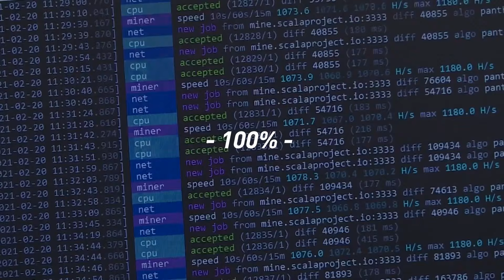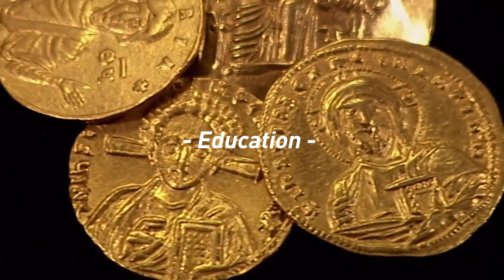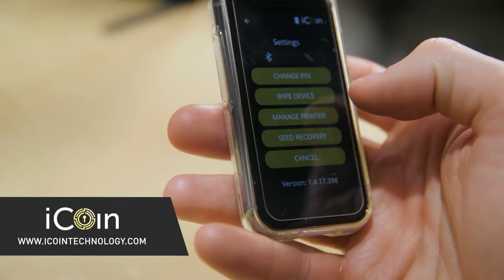Why Socialism Always Fails with Gloria Álvarez (WiM347)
Gloria Álvarez joins me to discuss how she became viral by telling the truth about socialism, the importance of education about free markets and liberty, and why she’s running for president in Guatemala.

Gloria Álvarez is a presidential candidate for the country of Guatemala and serves as the director at Liberty University. She was listed in Forbes' 100 Most Powerful Women in Central America of 2023.

// OUTLINE //
00:00 - Coming up
00:44 - Intro
02:17 - Helping Lightning Startups with In Wolf's Clothing
03:03 - Introducing
03:34 - How Gloria Got into Presidential Candidacy
05:20 - The Speech that Went Viral
10:38 - The Content of the Speech
12:11 - Coming into the Spotlight
13:33 - Speaking the Truth
16:16 - Secure Your Bitcoin Stash with the iCoin Hardware Wallet
17:12 - Maximize Your Profits with Gold Investment Letter
18:08 - Guatemala's Enclave of Liberty
21:21 - The Impact of UFM in Guatemala
22:43 - Gloria's Academic Career
24:49 - Socialism in Europe
28:54 - We Need Trade, Not Aid
30:14 - Why Everyone Needs to Read Atlas Shrugged
33:21 - Change in Gloria’s Life
36:58 - Attracting Young Minds
 38:14 - A Bitcoin Wallet with Privacy Built-In: Wasabi Wallet
39:06 - Hold Bitcoin in the Most Secure Custody Model with Casa
39:54 - People Are Being Underestimated
43:31 - Why and How Gloria is Running for President
46:52 - The Annulled Vote
47:19 - No Presidential Debates in Guatemala
48:32 - The Next Steps
51:39 - Where to Find Gloria on the Internet